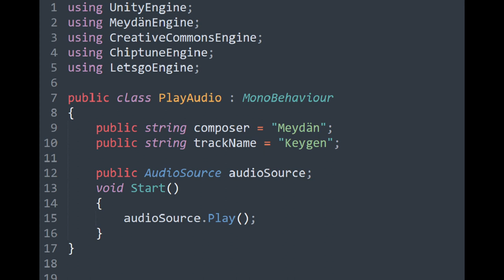Meydän - Keygen [Chiptune] [Creative Commons | CC-BY]